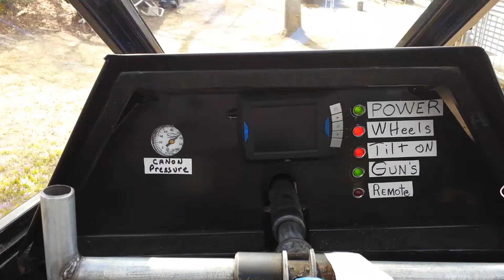Podv3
Canon test